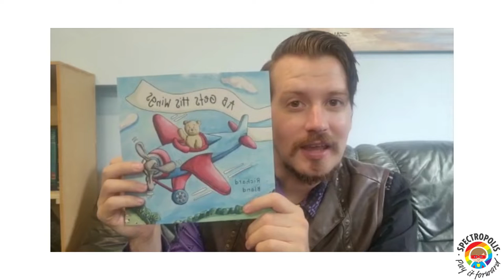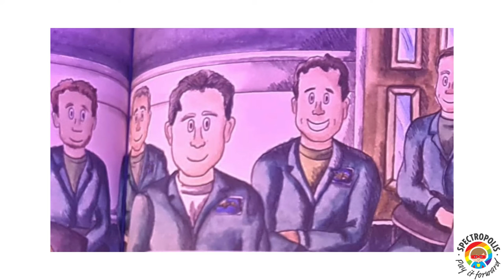AB Gets his Wings by Richard Bland, read by Stefan Pejic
Created for Spectropolis' Under the Stars: End of Summer camping and book reading SPECTIVAL!